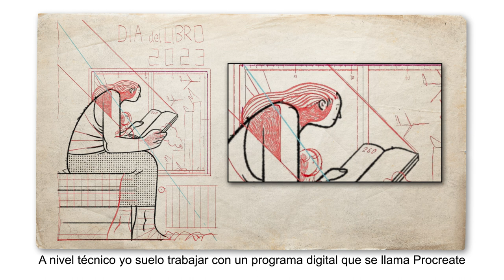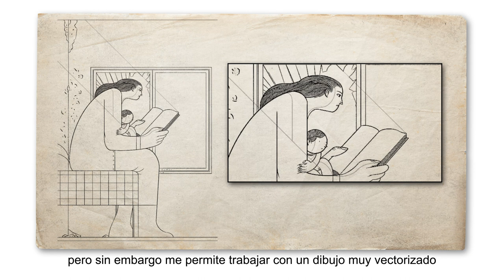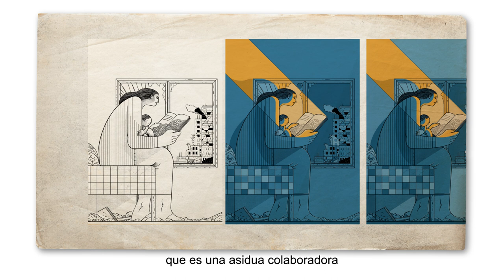Proceso creativo para la realización del cartel del Día del Libro 2023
Desde la idea inicial hasta el resultado final, pasando por los distintos bocetos. Os contamos todo el proceso creativo del ilustrador Sergio García Sánchez, Premio Nacional de Ilustración 2022, para la realización del cartel conmemorativo del Día del Libro 2023.